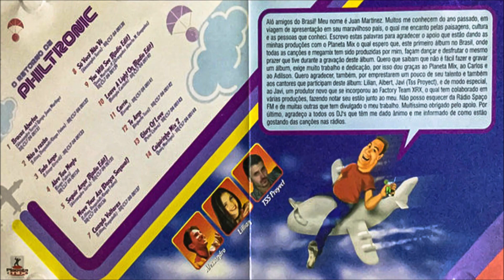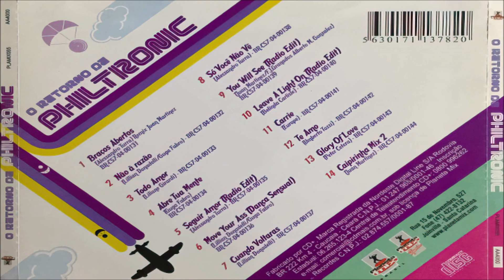CD O Retorno De Philtronic 2004